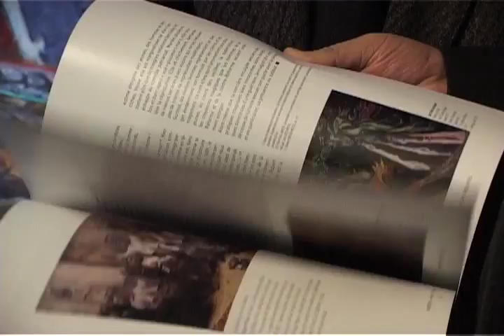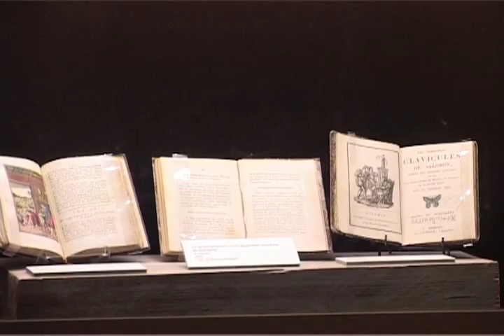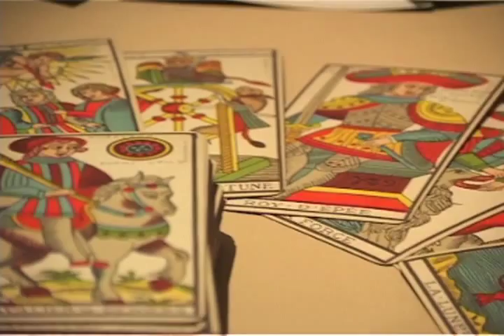نمایشگاه جادوگران در پاریس.mov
این گزارش روز جمعه دهم ماه فوریه در برنامه شباهنگ با اجرای پریسا فرهادی از بخش فارسی صدای امریکا پخش شد